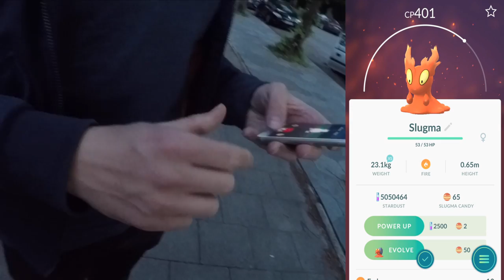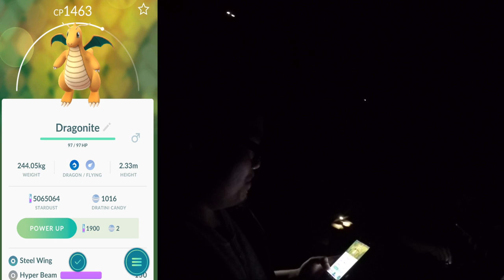Die SAFTIGSTE Scanner Tour?! Dragoran, Heiteira, Relaxo & 100% Kramurx! Pokemon Go!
euda heute wieder einmal auf Scanner Tour
diesmal endlich mit ein bisschen mehr Vielfalt trotz der Polizei
Ausbeute:
16 Dratini
3 Larvitar
1 Relaxo
1 Chanaira
1 Heiteira
1 Kramurx 100%
1 Dragoran
checkt auch den Tag davor ab!